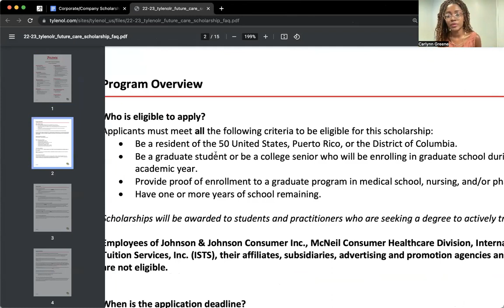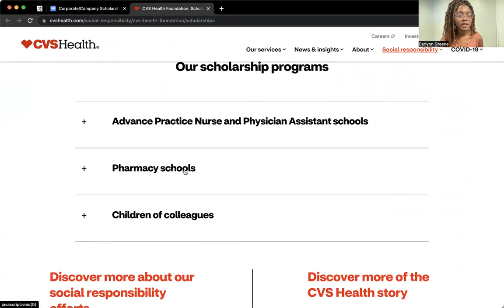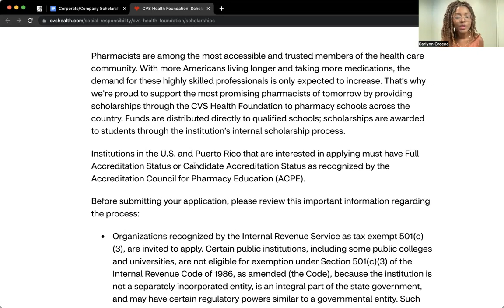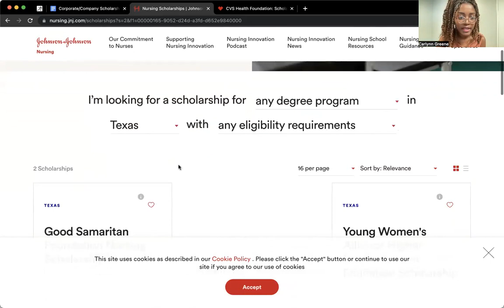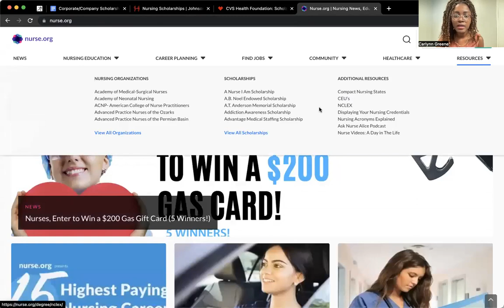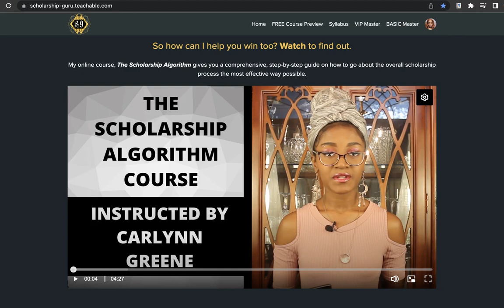Nursing & Medical school SCHOLARSHIPS due SOON from medical companies: undergraduate, graduate & phd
In this video, I share several medical companies that give out scholarships to students for college. Scholarships presented throughout this series of corporate awards are for: high school, undergraduate, and some even open to graduate students as well!

Continue to watch the series of videos I have with scholarship advice + ones to apply to here:

TIME STAMPS:
0:00 -